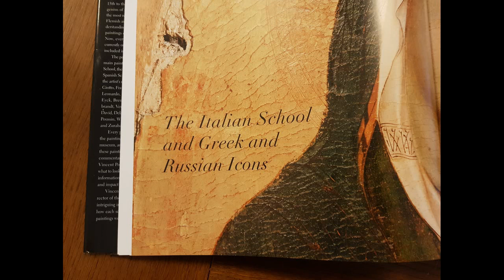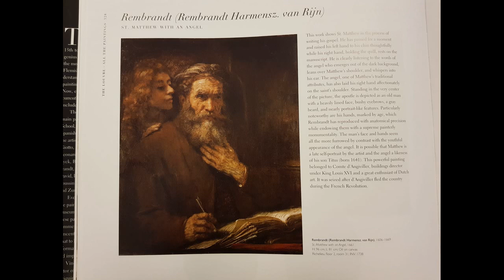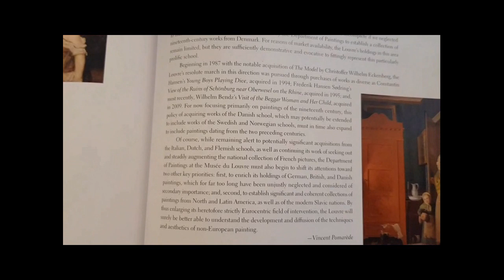Part2 of 2 Report among Musée du Louvre by Elettra Nicodemi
Part 2 of 2 of the report among Louvre Museum in Paris.
Shooting, voice over and text by Elettra Nicodemi edited by Inside The Staircase